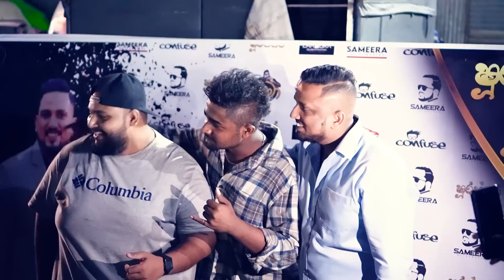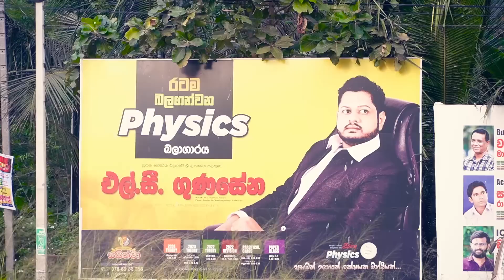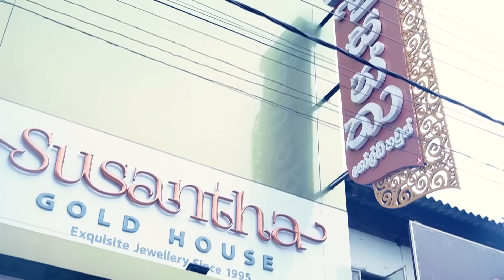චමාට රජ රටින් රජ කෑමක් | sri lankan food | chama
අනුරාධපුරේ ගහින් සුපිරි සැපක් ගත්තා, මෙන්න විස්තරේ.

ඒ වගේම යාළුවොත් එක්ක share කරගන්නත් අමතක කරන්න එපා.
කෑම එක ලග ඉදගත්තාම මේවා කියන්න අමතක වෙනවා, එකයි description එකේ දාලා තියෙන්නේ 😏
ආදරෙයි .❤